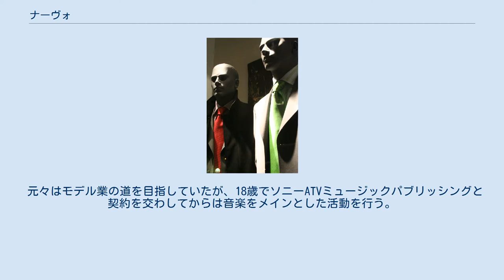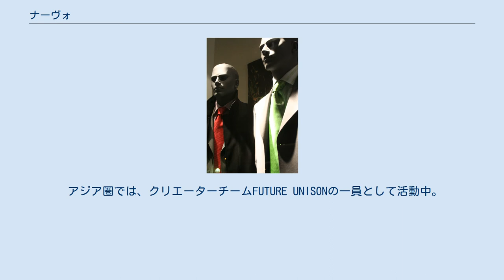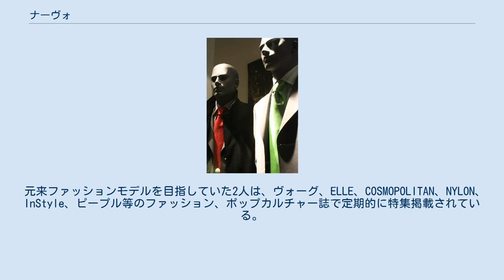ナーヴォ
公式のロゴ ナーヴォ（英: NERVO）は、オーストラリアのシンガーソングライター兼DJ。
ミリアム・ナーヴォ（英：Miriam Nervo,）とオリビア・ナーヴォ（英：Olivia Nervo）の双子姉妹で構成され、容姿を活かしファッションモデル業も行う。
ウィルヘルミーナ・モデルズ所属。
 元々はモデル業の道を目指していたが、18歳でソニーATVミュージックパブリッシングと契約を交わしてからは音楽をメインとした活動を行う。
 数々の著名なアーティストのコラボレーション、また楽曲提供を行い、その才能により成功を収めてきている。
 ダンスミュージックの世界でも、アーティストとプロダクションと共に活動し、ソロ活動の成果として発売されたシングル「This Kind of Love」はワールド・クラブ・チャートにて1位を獲得した。
 作曲だけでなくDJスキルの実力も身に着け、オーディエンスの要望に自在に応えるパフォーマンスを行う。
ダンスミュージックの世界最大級の野外フェスティバル「ウルトラ・ミュージック・フェスティバル」では、メインステージにも登場し、話題となった。
音楽性のみならず、2人のファッショナブルなスタイルにも注目が集まり、2011年のブリトニー・スピアーズ【Femme Fetale】全米ツアーのサポートDJ に採用された。
 アジア圏では、クリエーターチームFUTURE UNISONの一員として活動中。
日本では2012年の年間ダウンロード数1位を獲得した安室奈美恵の「Love Story」をはじめ、数々のヒット曲を制作、提供し、韓国ではBoA、台湾では蔡依林というアジア各国のトップアーティストとのコラボレーションを行ってきた。
日本では、他に西野カナ、倖田來未、三浦大知にも楽曲提供をしている。
 元来ファッションモデルを目指していた2人は、ヴォーグ、ELLE、COSMOPOLITAN、NYLON、InStyle、ピープル等のファッション、ポップカルチャー誌で定期的に特集掲載されている。
2013年に日本で開催されたビッグビーチフェスティバルに出演。
また、雑誌ELLE JAPON、GOSSIP、NYLONに特集掲載された他、女性ファッションブランド「NOMINE」の広告モデルにも抜擢された。